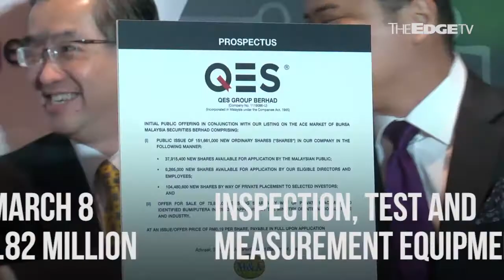NEWS: ACE Market-bound QES targets RM28.82 mil IPO funds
ACE Market-bound QES Group Bhd is targeting to raise RM28.82 million from its initial public offering and plans to extend its footprint in markets beyond Asean